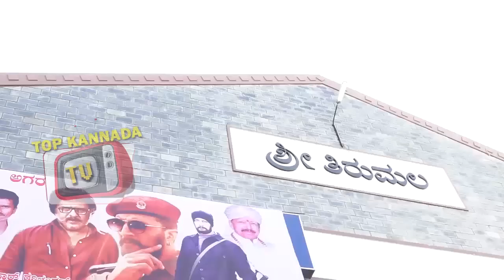Hebbuli Public Review | Hebbuli Kannada movie public reactions | Sudeep | Amala Paul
Watch Hebbuli Public Review | Hebbuli Kannada movie public reactions | Sudeep | Amala Paul | Hebbuli